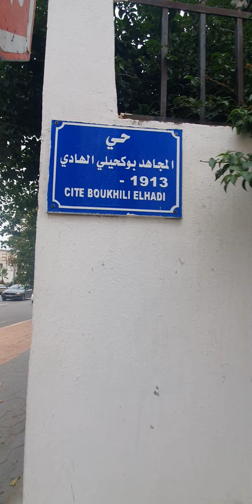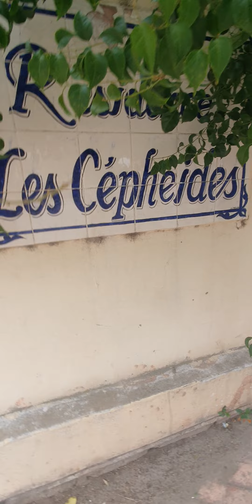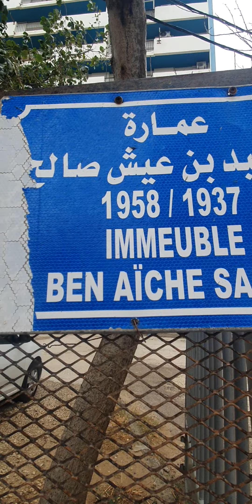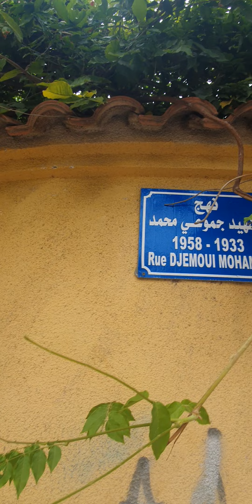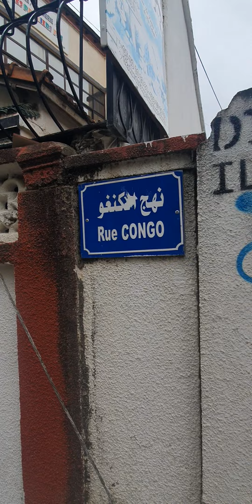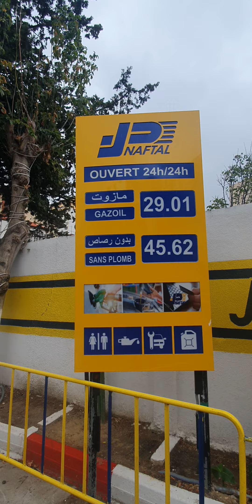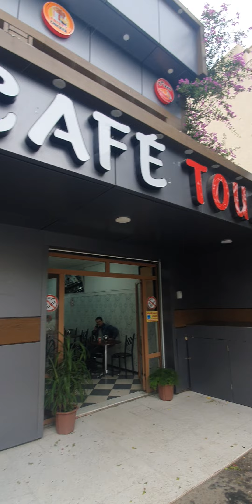Annaba 2023 شارع مصطفى بن بولعيد عنابة الجزائر Avenue Mustapha ben Boulaid ex Avenue petro lacci